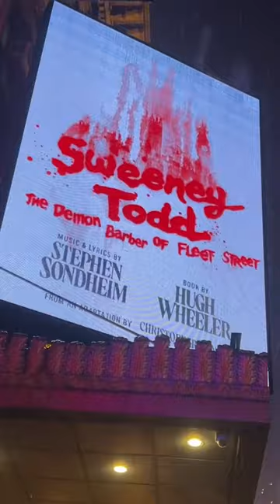Will I See Aaron Tveit to See if He Got My Sculpture? Sweeney Todd Stage Door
• Portfolio critiques
• Artist calls

• 3 hour live work & critique session

• Pro development
• Portfolio critiques

👂AUDIO EQUIPMENT
96 Pack Acoustic Panels Studio Foam Wedges 1" X 12" X 12"